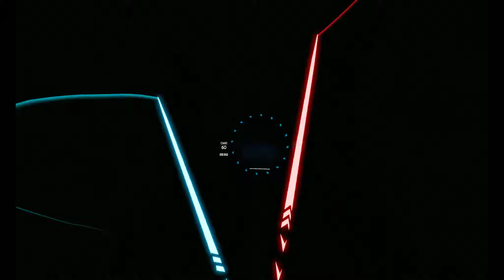Beat Saber - A Lot Like You - Zac Waters - Mapped by Blackblazon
Man am I glad Blackblazon is back mapping for Beat Saber again.

I have some catch up to do with a few more of his to play now that I'm all healed up but these two were trending on Beat Saver today so I figured I'd play them through. Great maps man! Welcome back!